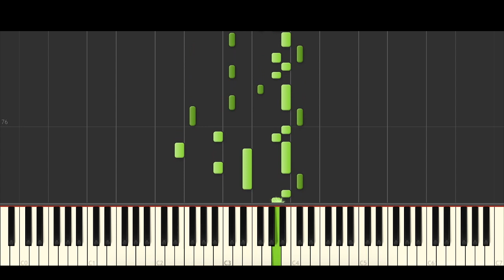SHY Martin - can i call you back? (Piano Tutorial & Cover)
Piano Cover of 'can i call you back' by SHY Martin.